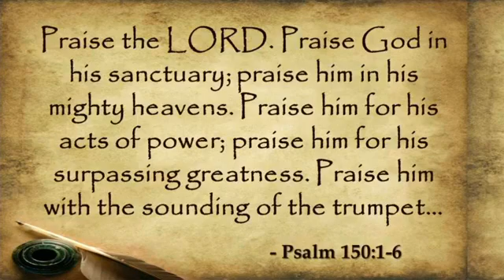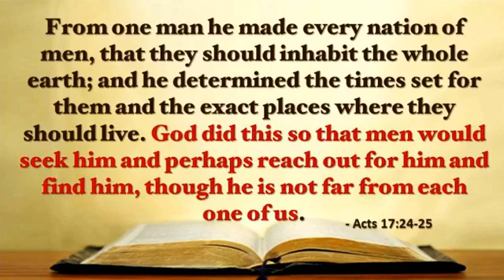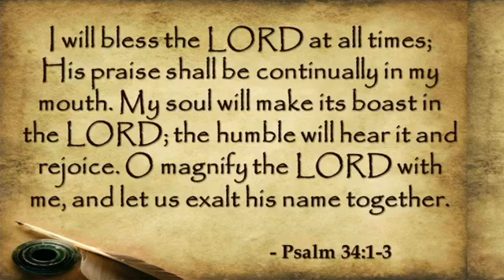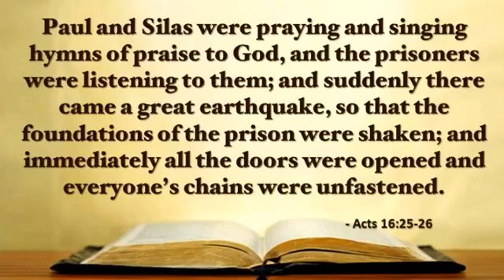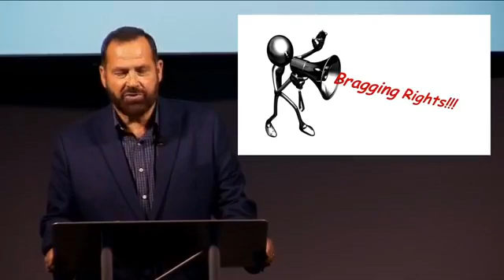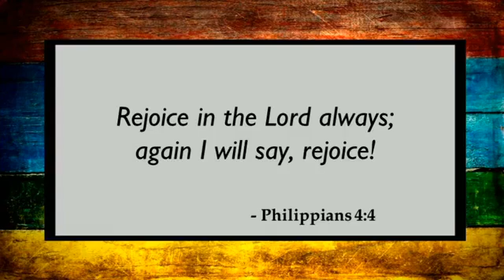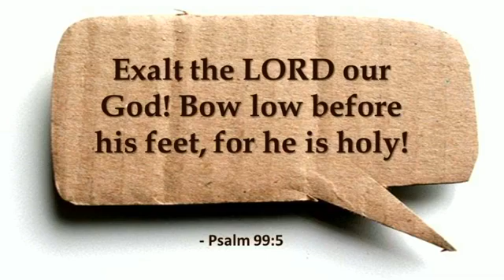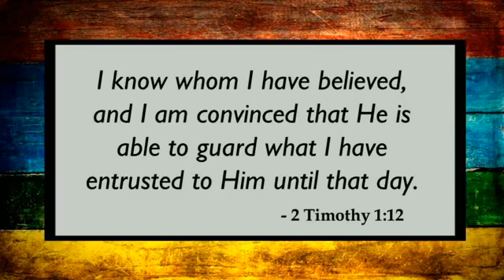09 27 20 Sunday Service